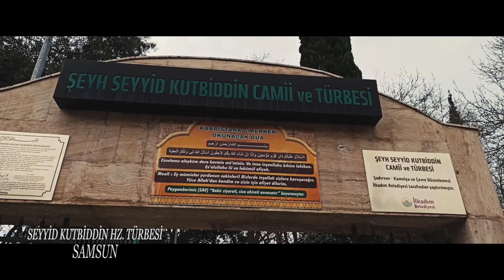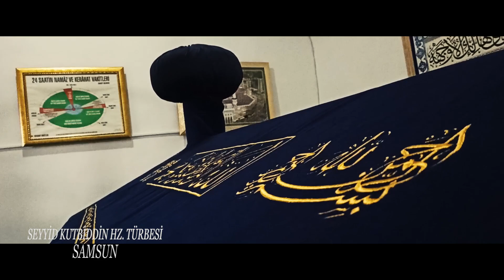Seyyid Kutbiddin Türbesini Ziyaret Ettiniz Mi?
TARİHÇE: İnşa kitabesi bulunmayan türbede Şeyh Seyyid Kutbeddin’in metfun olduğu bilinmektedir. Hakkında yeterli bilgi sahibi olamadığımız Seyyid Kutbeddin’in türbesinin, ölümünden sonra kendisi adına yanındaki camiyle birlikte 1895 yılında Hazinedar Süleyman Paşa’nın torunu Memduh Bey tarafından yaptırıldığı anlaşılmaktadır.Yanındaki camiyle birlikte 1971-72 yıllarında belediye tarafından, onarılan türbe orijinal görünümünü büyük ölçüde yitirmiştir. Şeyh Seyyid Kutbeddin’e atfedilen ahşap sandukalar yenidir. Bazı yerel yayınlarda kaynak gösterilmeksizin Şeyh Seyyid Kutbeddin’in mezarındaki Hicri. 15 Safer 722 (Miladi. Şubat 1322) tarihi bulunduğu belirtilirse de bugünkü mezarda böyle bir kayıt yoktur.

RİVAYET: Rivayetlere göre Bu türbede metfun bulunan Seyyid Kutbeddin büyük İslam din âlimi ve mücahitlerindendir. Gavs-ı Azam adıyla anılan ve Şeyh Seyyid Abdülkadiri Geylani (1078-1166) (k.s.) hazretlerinin torunudur. Babası Muhyi-üd-din’dir. İslam ordularına manevi fütuhat öncülüğü yapan sayısız şeyhlerle birlikte Bizans sınırlarına kadar gelmiş ve oradan da Samsun’a geçerek bu gölgeye yerleşmiştir. Seyyid Kutbeddin’in bir kardeşi, Tekkeköy’de Zeynuddin Camii mezarlığında metfun Şeyh Seyyid Yusuf Zeynuddin, diğer kardeşi ise Çarşamba ilçesinde Ahubaba Köyü merkezindeki Şehitlik içerisinde bulunan Seyyid Semail (İsmail) Baba’dır. Türbe halk tarafından Rıza-i İlahi için veli ziyaretinde bulunmak, hasta olanlar içinde Allah’ın (c.c) izni ile şifa bulmak umuduyla ziyaret edilmektedir.